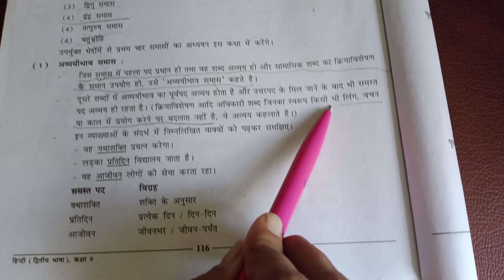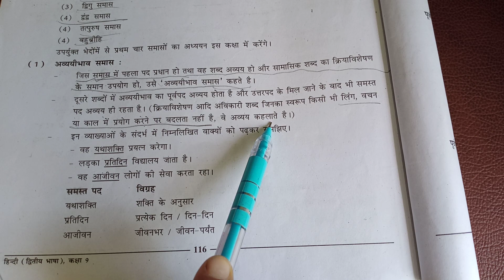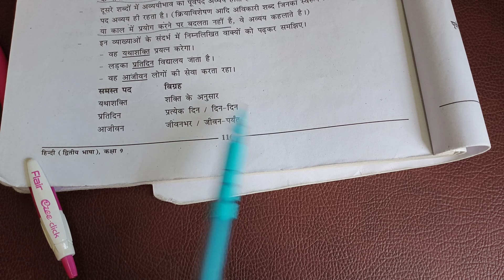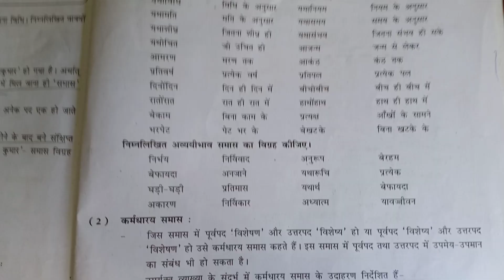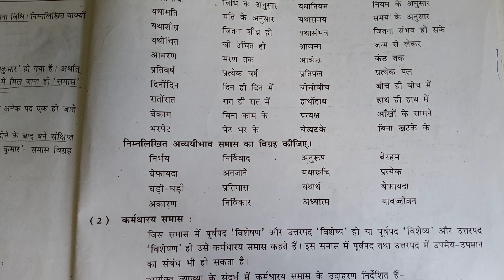STD 9 Hindi Grammer